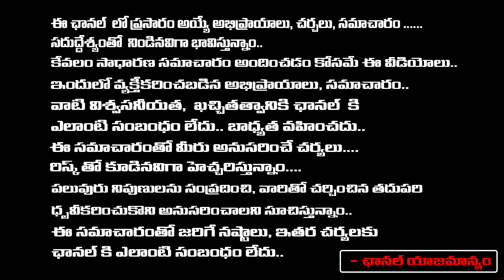ఫిల్మ్ ఛాంబర్ ఎన్నికల్లో.. | Chitti Babu About Film Chamber Elections | First Telugu Digital